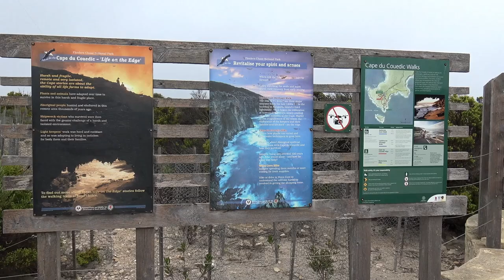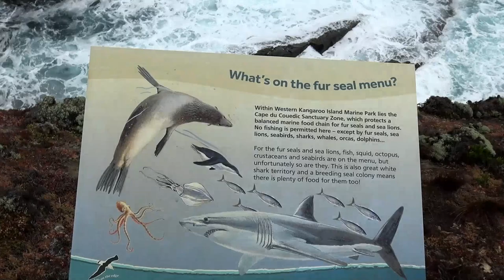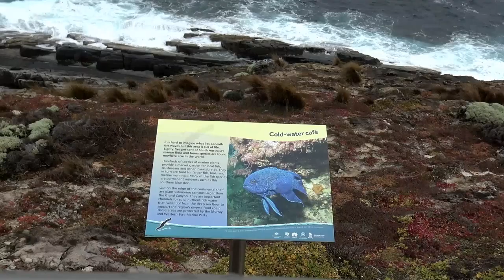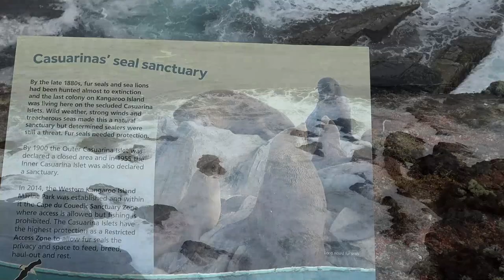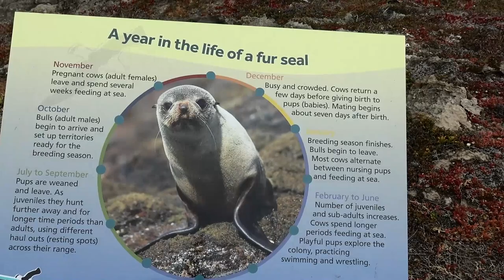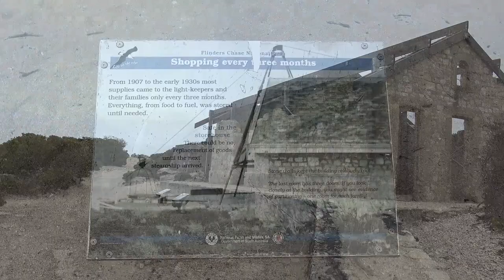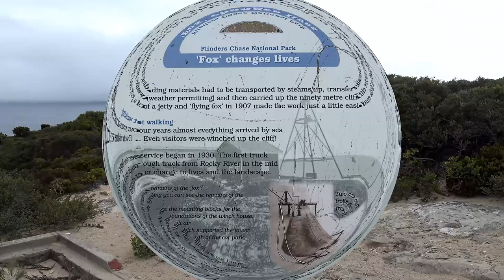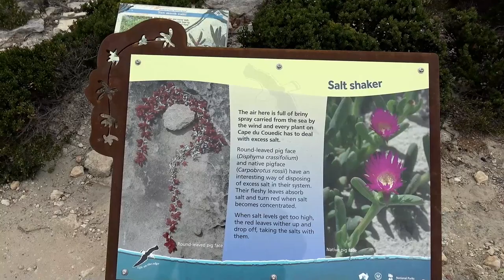Fur seals and sea lions, Admirals Arch, Cape Du Couedic Lighthouse